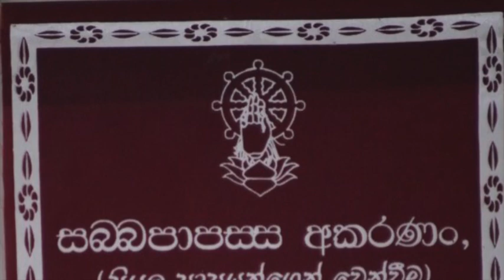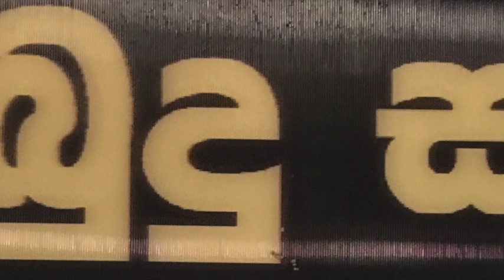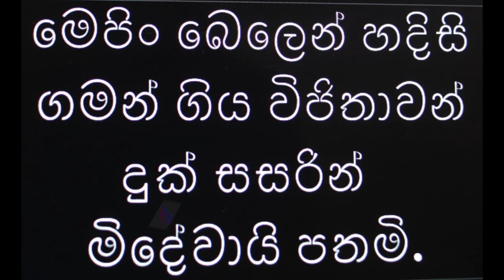නීවරණ සූත්‍රය - Ven. Balangoda Sasanjothi Thero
Ven. Balangoda Sasanajothi Thero